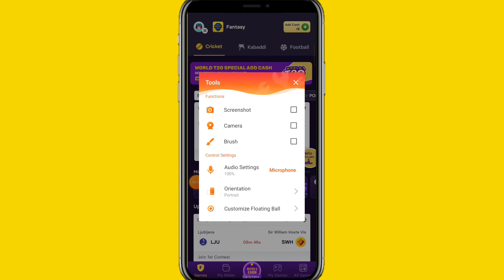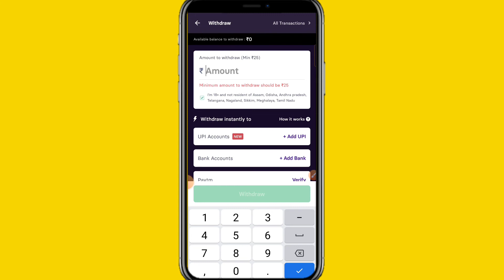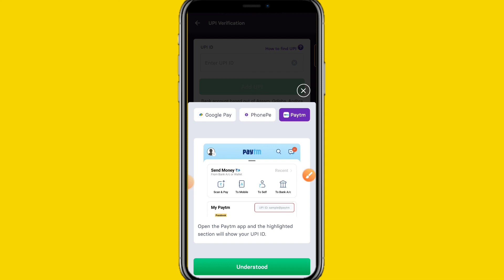Gamezy app se paise kaise withdraw kare l gamezy app se paise kaise nikale l how to withdraw gamezy